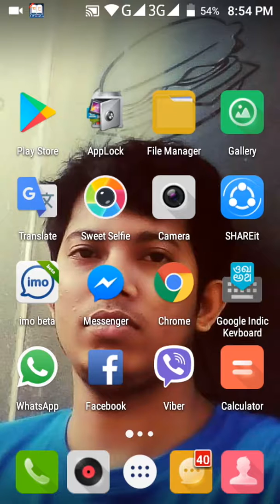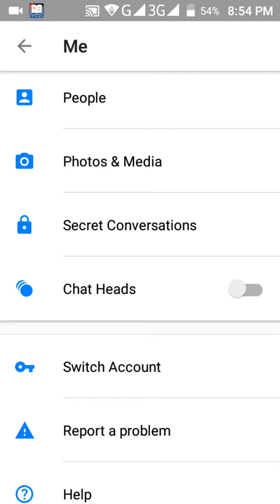How To Hide Messenger Chat From Showing Mobile Display In Bangla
Hello Viewers , Ajker video te ami dekhabo kivabe messenger ar chat hide korben jate mobile display te show na kore. I hope this video helps you. Bye, Take care.